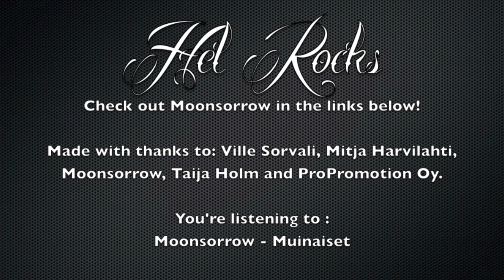Moonsorrow - Interview - Hel Rocks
Ville Sorvali and Mitja Harvilahti from Moonsorrow caught up with our editor Rachel Roth before their longest set ever at Virgin Oil Co. in Helsinki. We talked to them about the drive behind their music, their boxset release with Blood Music and what's happening with the new record.

Stuck for light, noise and crowded bars we sat out on the back terrace at nearby Cafe Vanha. The sound quality? Getting better. The video quality? Yeah, we're still working on that.

Thanks to Ville and Mitja for catching up with us before your show!

Interview by Rachel Roth
Bad Filming & Worse Editing by Nikky Holmes

Backing music to band title card and ending is  Moonsorrow - Muinaiset from 2011's Varjoina kuljemme kuolleiden maassa

Hel Rocks title card "tattoo gun" sound by Mike Koenig used under Attribution 3.0
Section title card sound by Nikky Holmes used under Attribution 3.0